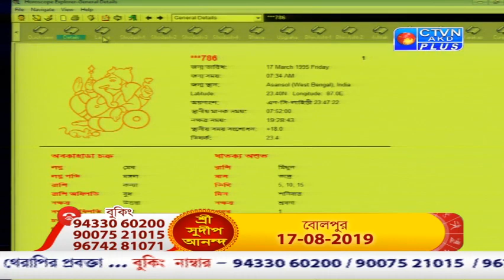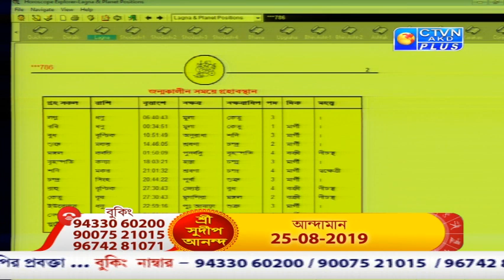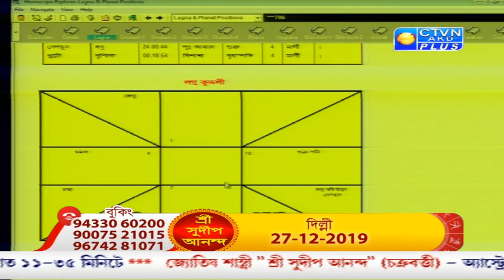SRI SUDIP ANANDA ( Astrology ) CTVN Programme on August 12, 2019 at 11.35 PM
SRI SUDIP ANANDA ( Astrology )